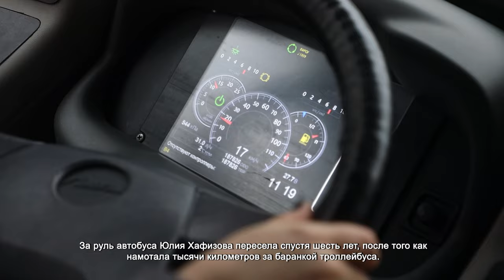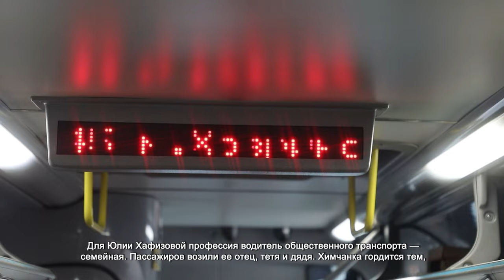КТО ВОДИТ АВТОБУСЫ В ХИМКАХ